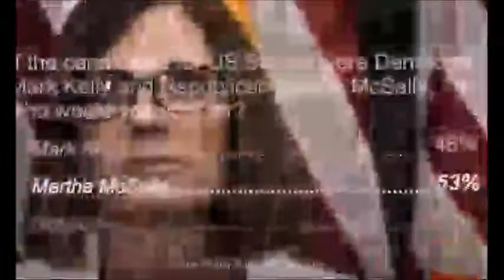REP COM ARIZONA